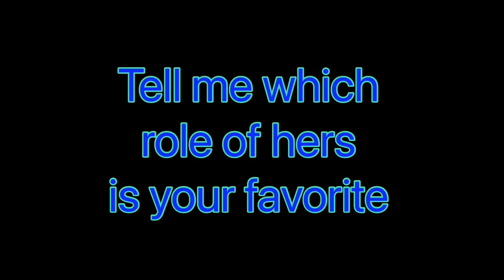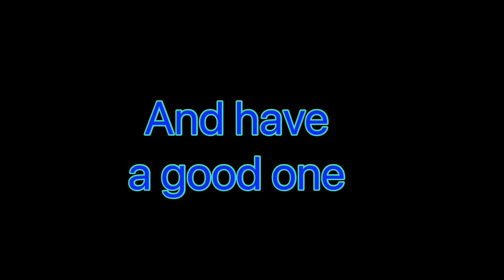Tajja Isen’s Roles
Roles (I added the years that these roles took place)

Sister Bear-2002
Atomic Betty-2004
Jane-2005
Sam-2006
& Cheddar Biscuit-2021